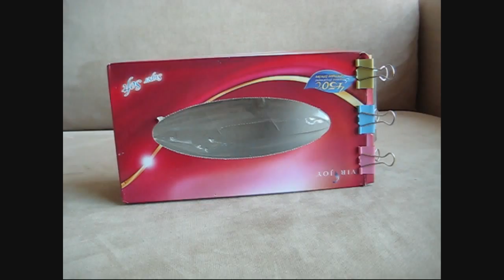CHEAP QUICK & EASY DIY portable loom for friendship bracelet (candy stripe pattern)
(・ω・)ノHi everyone!

No more heavy big clipboards, tangled threads or fuzzy ends caused by tape or cardboard! Here is an easy and quick way to make a portable loom for friendship bracelets. (Specifically for candy stripe pattern because thats the only pattern I know right now, I have to test this loom on other patterns so see it if works well)

Materials needed:
1 tissue box
3 bulldog clips
Tape

♥ Although portable, it is best to tape the box down on to a table to stop it moving from left to right, and to be able to work on it while sitting with a good posture ♥

I hope you like this and give it a try :)